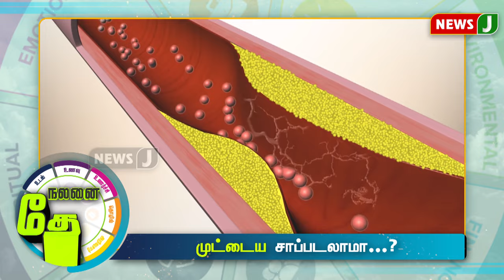முட்டை சாப்பிடலாமா...? | NALANAI THEDI | Health Tips | NewsJ